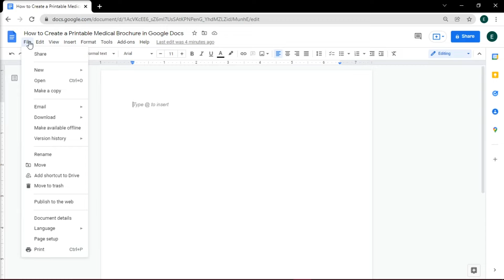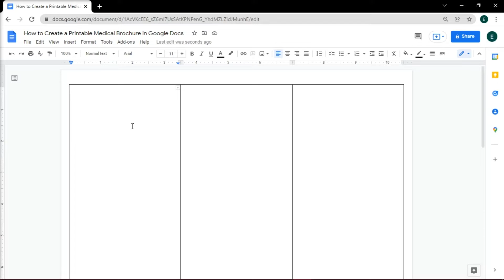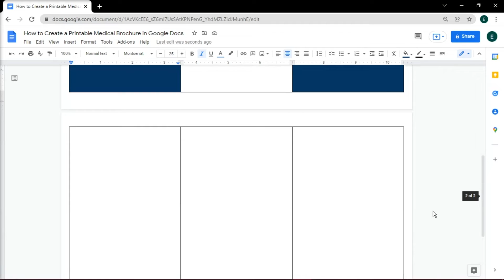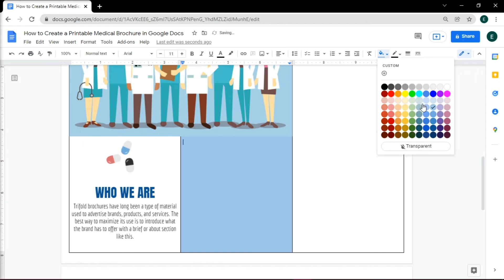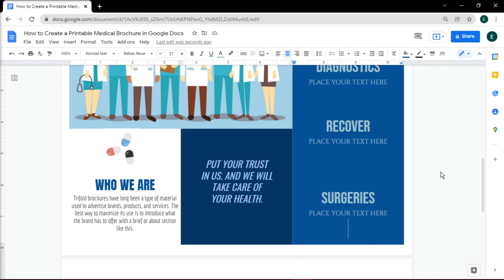[HOW-TO] Create a Printable (Trifold) MEDICAL BROCHURE in Google Docs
--- Need to create a medical brochure, but not sure where to start?  This easy-to-follow tutorial will show you exactly how you can create a medical (or any other type) of brochure easily!  You'll first want to compile what information you want to include, and which page it will go on.  Then add it to the template that I show you how to create! ---